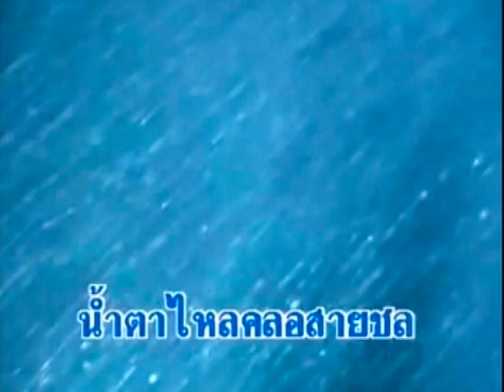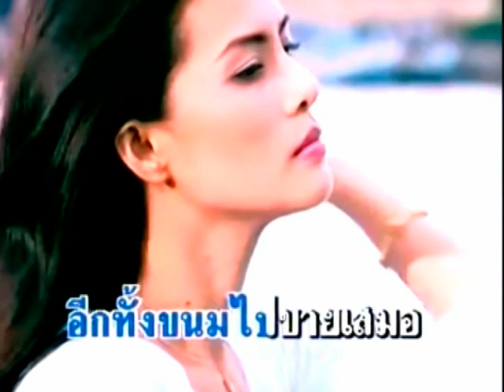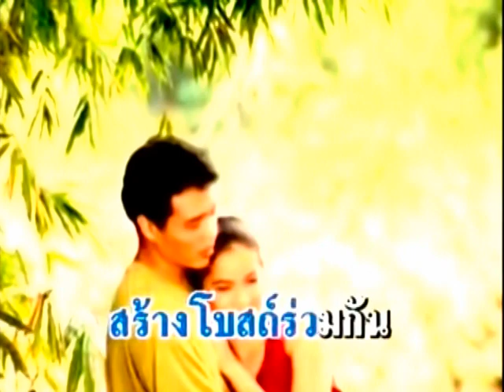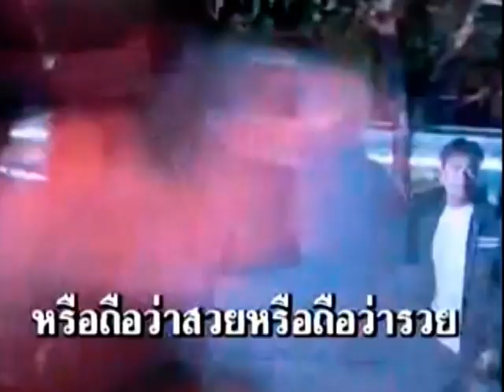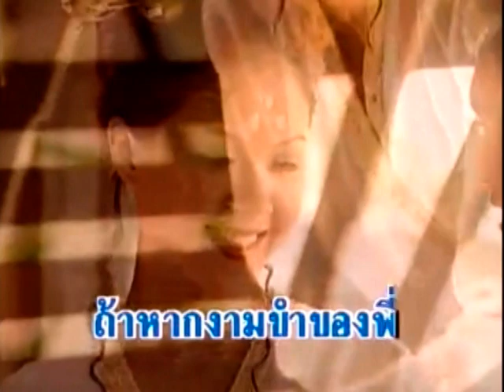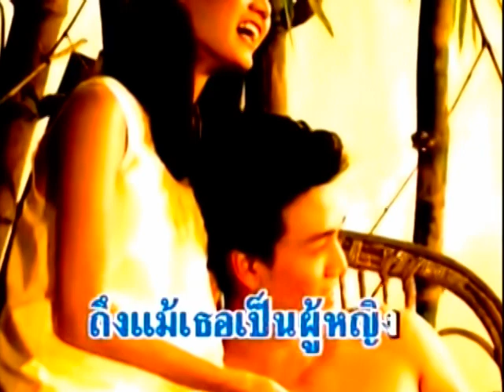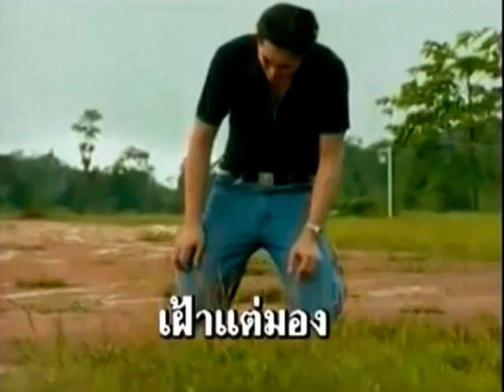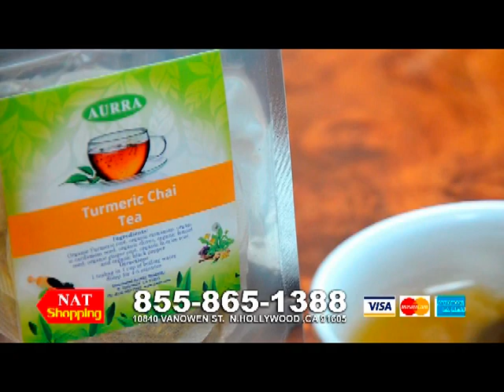NAT MUSIC ศรคีรี ศรีประจวบ